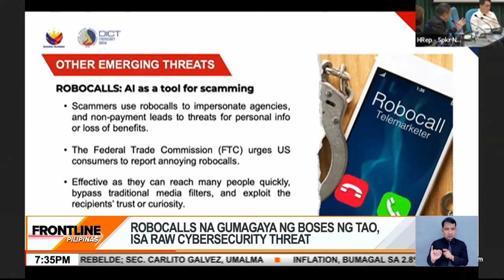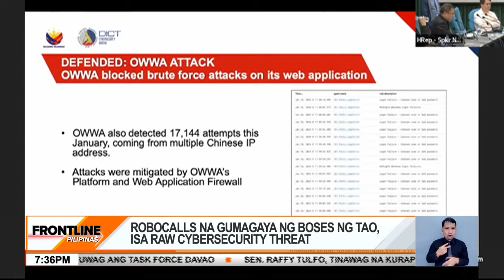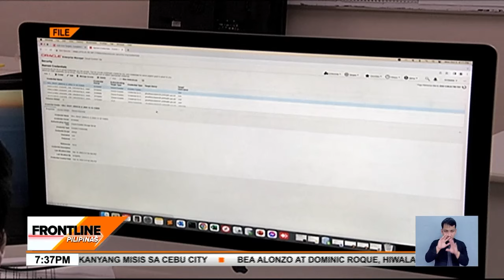Robocalls na gumagaya ng boses ng tao, isa umanong cybersecurity threat | Frontline Pilipinas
FrontlinePilipinas | Nagbabala ang Department of Information and Communications Technology DICT sa banta ng robocalls na ginagamit sa pang-scam sa Amerika at Europe. Kaya anila ng robocalls na manggaya ng boses ng isang tao para makapangloko. News5 | via Marianne Enriquez